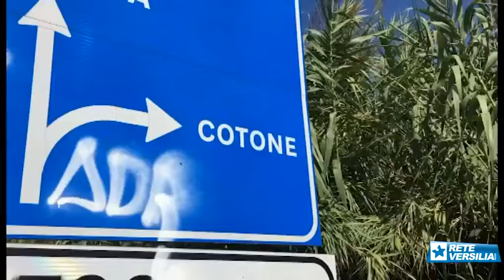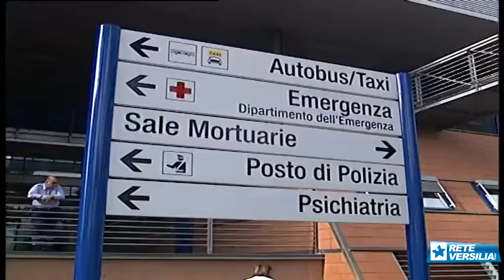Morto il ciclista investito nella notte sulla variante Aurelia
VIAREGGIO -  Non ce l'ha fatta il cicloamatore ligure investito nella notte sulla variante Aurelia a Bicchio. Dopo alcune ore di agonia all'ospedale Versilia, l'uomo - Giuseppe Cacciatore, di 53 anni, originario di Genova, è deceduto.